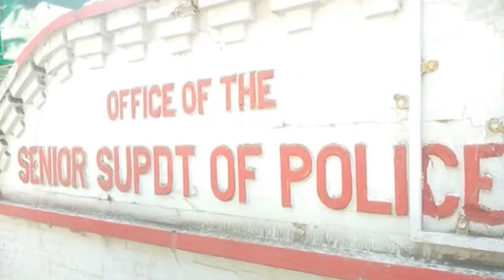Bareilly news : उद्योग व्यापार मण्डल के महानगर अध्यक्ष रामकृष्ण शुक्ला के नेतृत्व में DM को ज्ञापन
पश्चिमी उ 0 प्र 0 उद्योग व्यापार मण्डल के महानगर अध्यक्ष रामकृष्ण शुक्ला के नेतृत्व में जिलाधिकारी महोदय को ज्ञापन दिया गया और माँग की गई कि स्टेडियम में नये बजट दो करोड बासठ लाख रुपये स्विमिगं पूल की मरम्मत के आया हुआ है , खिलाड़ियों द्वारा संगठन से शिकायत की गई है कि पिछले वर्ष ही एक करोड रुपया स्विमिंग पूल की मरम्मत पर खर्च हुआ है और इस बार फिर दो करोड बासठ लाख रुपये इसकी मरम्मत के नाम पर खर्च हो रहा है जबकि इस एक वर्ष में कोविड -19 की वजह से कोई प्रतियोगिता नहीं हुई फिर भी टाईल्स कैसे टूट गये और इसकी मरम्मत की आवश्यकता क्यों पड़ गई । महानगर अध्यक्ष रामकृष्ण शुक्ला ने बताया कि आम जनता के पैसो का स्टेडियम में बंदरबाट नही होने देगें , लखनऊ जाकर मुख्यमंत्री जी से इसकी शिकायत की जायेगी पिछले साल की मरम्मत की जाँच होनी चाहियें एवं इस बजट से सक्षम अधिकारी की निगरानी में कार्य कराने हेतु माँग की गई । महिला मोर्चा की अध्यक्ष एवं महानगर महामंत्री दीपक द्विवेदी ने कहा कि बरेली में तैराकी के लिये नेशनल एवं इण्टरनेशनल लेबल के खिलाड़ियों के हिसाब से स्विमिंग पूल की गुणवत्ता को ध्यान में रखते हुये कार्य हो । इस मौके पर मुख्यतः रामकृष्ण शुक्ला . दीपक द्विवेदी , राशि पाराशरी , राघवेन्द्र वर्मा , अनिल राजपूत , उपासना पाठक , विक्की पाल , राजेश कुमार , विष्णु शुक्ला , सोनू मौर्या , संजय शर्मा आदि मौजूद रहे ।